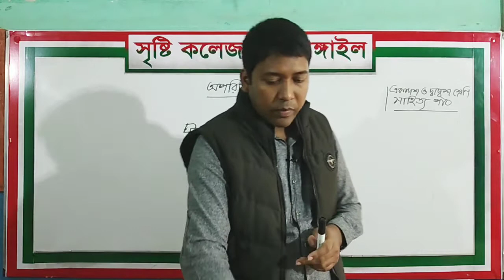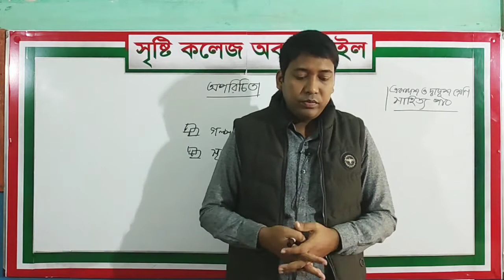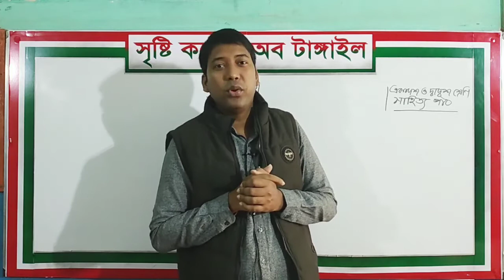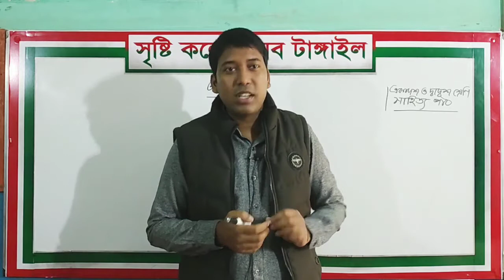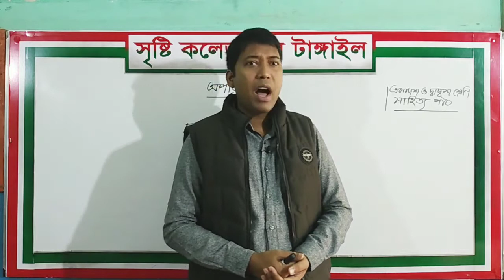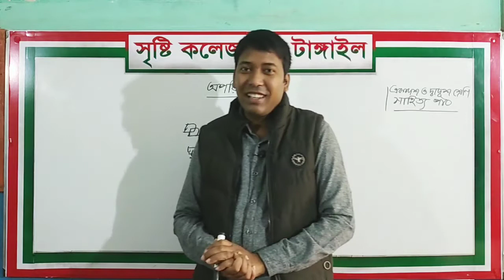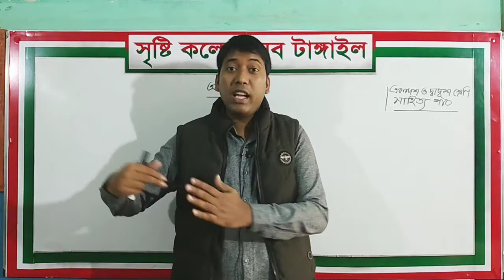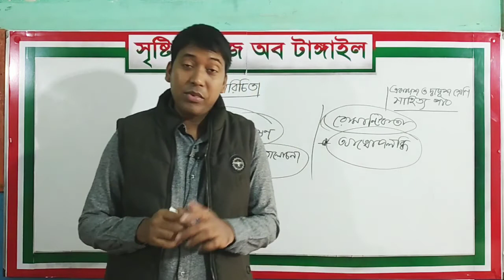2 September 2021